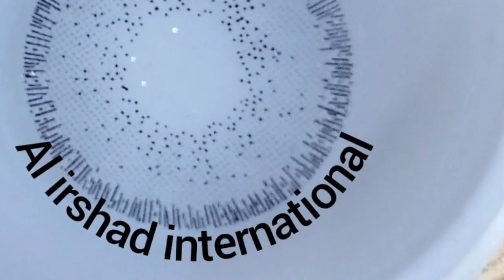Hafiz Optical & Mobile Shop | Ibrahim Rao